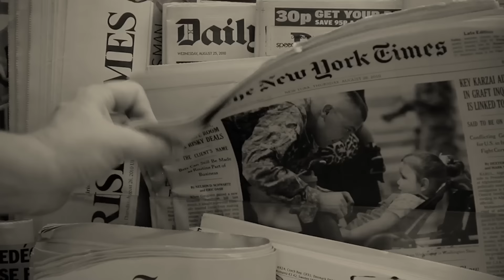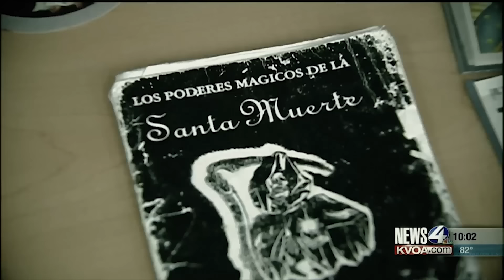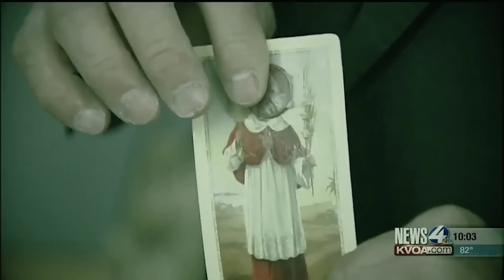Is the Pentagon Hiding Alien Technology? Mike Glover and Andy Stumpf Discuss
Today on Focal Point, Andy Stumpf and Mike Glover discuss recent claims that the Pentagon has a secret program called “Immaculate Constellation”, that collects and quarantines information about UFO encounters.

This comes on the heels of whistleblowers like Lue Elizondo and David Grusch claiming that U.S. government is hiding what it knows about UAP and non-human intelligence.

Is this tech alien, or advanced DARPA research?

FOCAL POINT is an IRONCLAD Original.